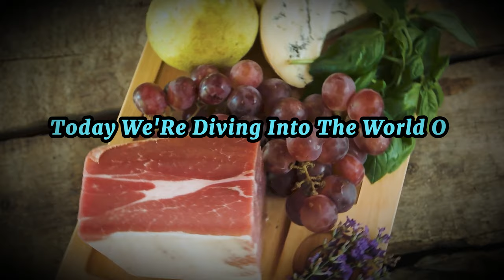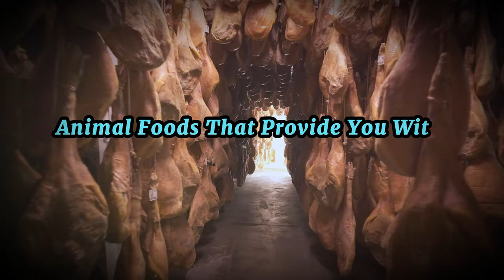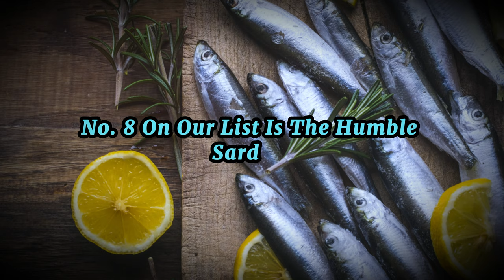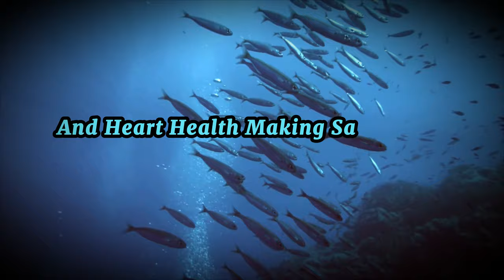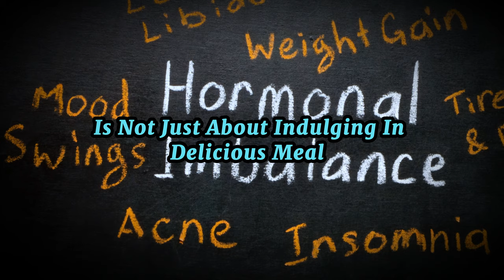What Happens to Your Body When You Eat These 12 Fat-Rich Foods Every Day?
Fat Feast! The Ultimate Guide to Fatty Meats & Carnivore Diet Essentials:
Dive into the world of healthy fats and discover the essentials of the carnivore diet. This video takes you on a journey to understand the benefits of incorporating fatty meats and other nutrient-dense foods into your lifestyle.
Learn about the science behind the carnivore diet and how it can positively impact your overall health and well-being. Discover the key nutrients found in fatty meats and how they can support your body's natural functions.
Whether you're a seasoned carnivore or just curious about this way of eating, this video provides valuable insights and practical tips to help you make informed decisions about your dietary choices.

OUTLINE:

00:00 Introduction
02:26 Top 12 Healthy Fat Foods (Part 1)
05:17 Top 12 Healthy Fat Foods (Part 2)
07:44 Benefits of Incorporating These Foods
10:47 Conclusion